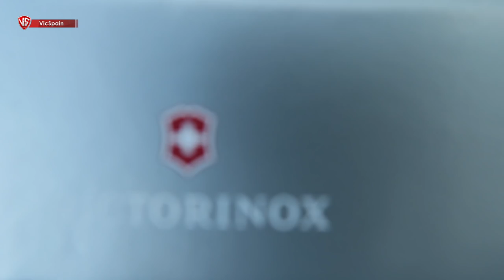VICTORINOX DUAL PRO REVIEW (All subtitles)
➜ Victorinox Dual Pro - Swiss Army Knife Review
➜ Victorinox One Hand - Victorinox Grip